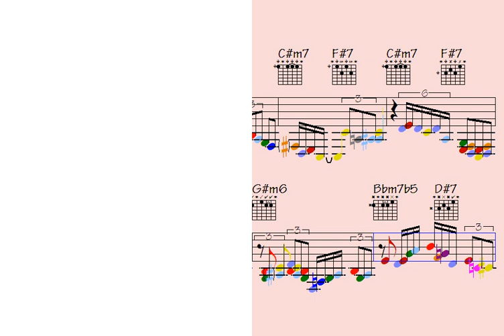Comedy Crash: Mind-Blowing Melody for Maximum Fun - Epic Licks and Solos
Link to pay for all data for this song: Humour Hangover (music sheet notation - double-duration mp3 audio - transposable solos/licks in midi file - video to play along...)